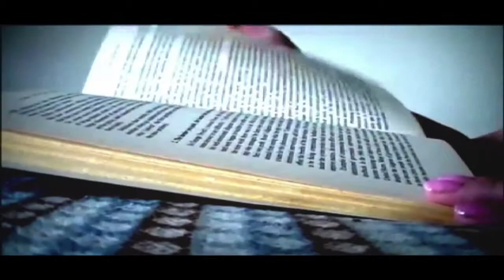INLANDIA LITERARY JOURNEYS: Poets Frances McConnel and Lucia Galloway share their work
The organizers of Claremont's "Fourth Sundays" reading series are more than just fans of good writing. They are poets with extensive publishing credits. Watch and listen as Frances McConnel and Lucia Galloway read selections from their works.